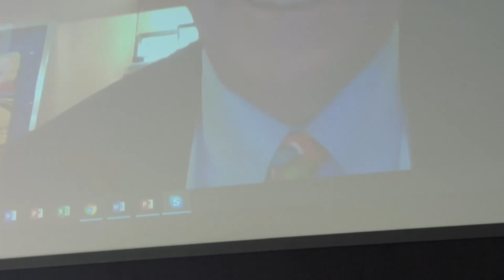Rome Startup Week, "Il futuro del denaro", Pc-Magazine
Nella seconda giornata del Rome Startup Week, durante la conferenza "Il futuro del denaro", si è parlato del futuro che avranno le monete, gli attuali metodi di pagamento, i sistemi bancari e la finanza in generale (09/04/2019).